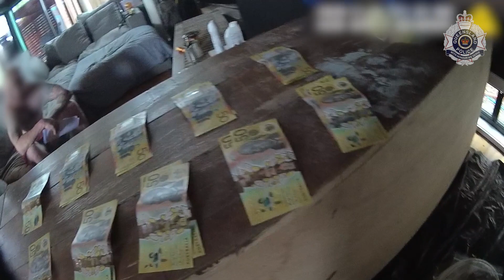Vision: Operation Sierra NIB stifles drug trafficking syndicate in Mackay and Whitsundays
Police body worn camera footage has been released following an alleged drug trafficking syndicate dismantled across Mackay and the Whitsundays.